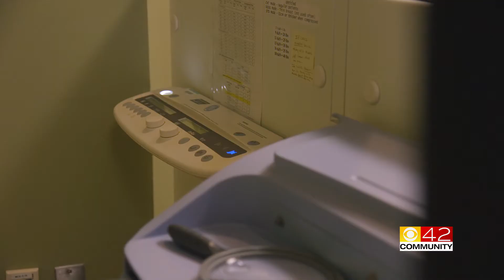Medical West Breast Reconstruction WEB